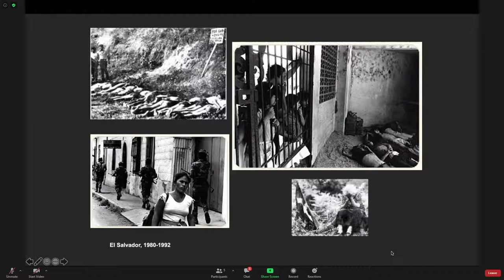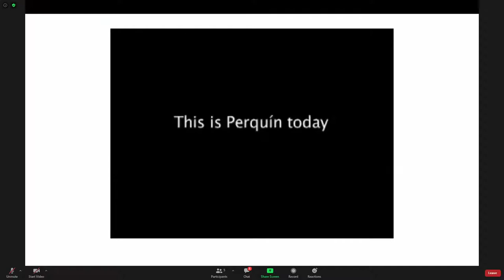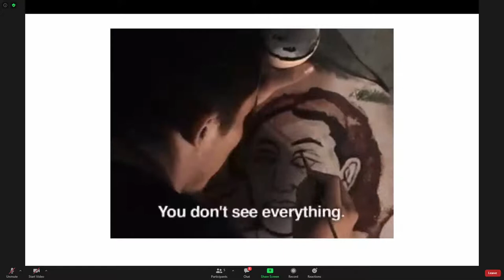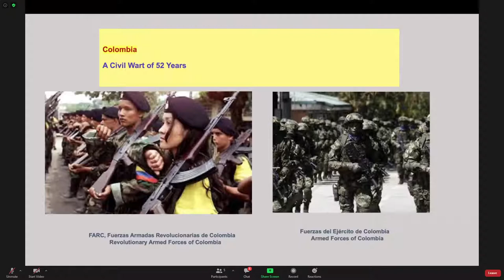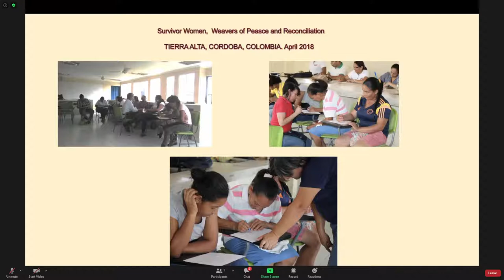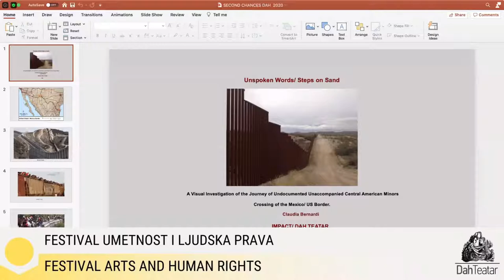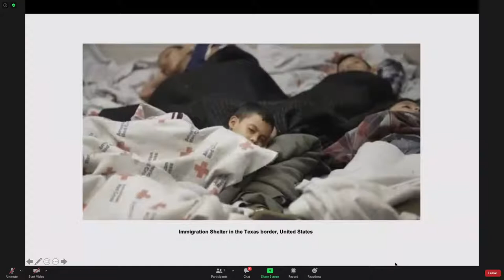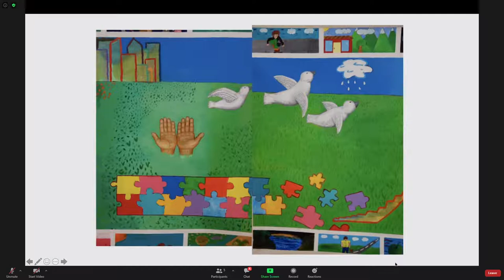ARTS AND HUMAN RIGHTS FESTIVAL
IMPACT (Imagining Together Platform for Arts, Culture and Conflict Transformation)